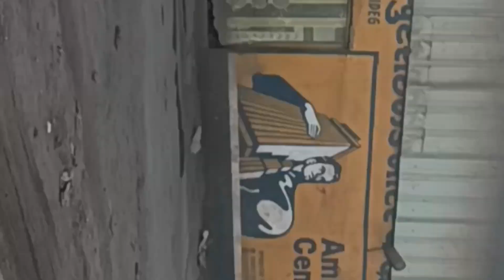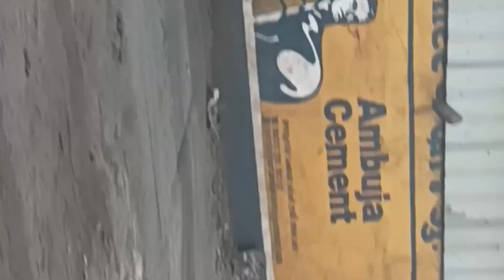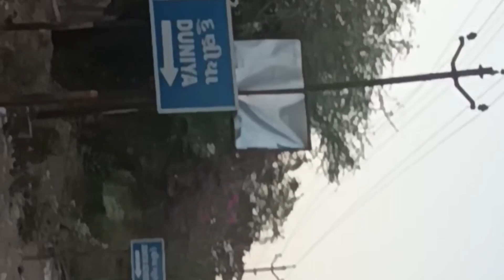Halol Gidc Sabji Market 🥦 Panorama Vegitable Market 🍅 Halol Panorama Sabji Market 🌶 Panorama Halol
Halol Gidc Panorma chokdi 🥦 Panorama Vegitable Market 🍅 Halol Panorama Sabji Market 🌶 Panorama Halol

prem state halol
raja bekari halol
Enclav bulding(lic office halol)
sun City society
jalaram petrol pump halol (HP Petroleum)
rinki chokdi halol gidc
hotel yogi Palace HALOL halol gidc
duniya village school
panorama chokdi halol gidc
sabji market panorama chokdi halol gidc
Uday Mahto (Kushwaha)

वीडियो देखने के लिए बहुत बहुत धन्यवाद🙏 please help me